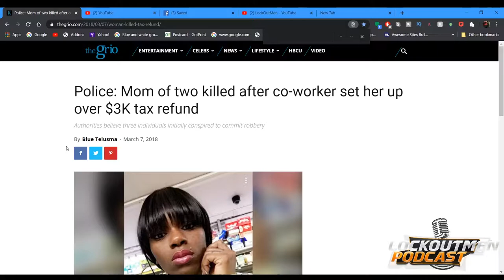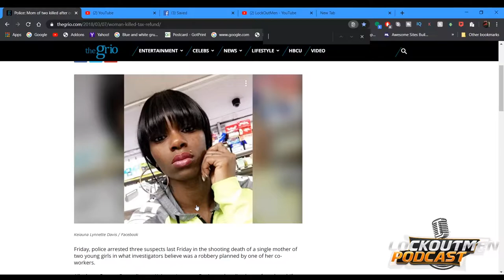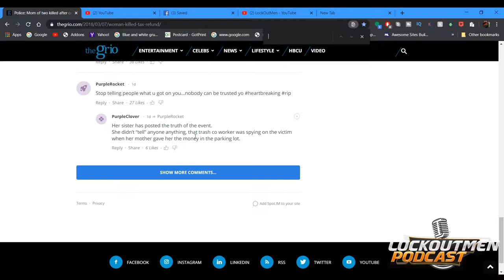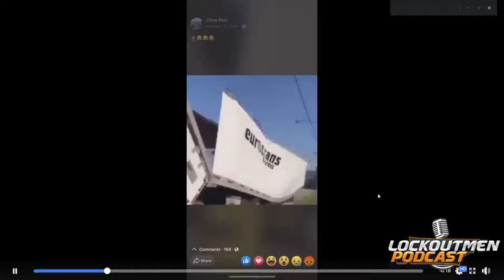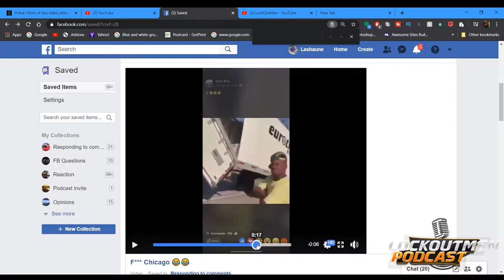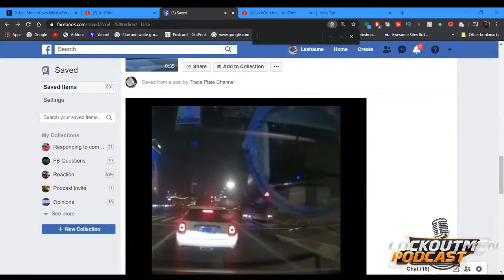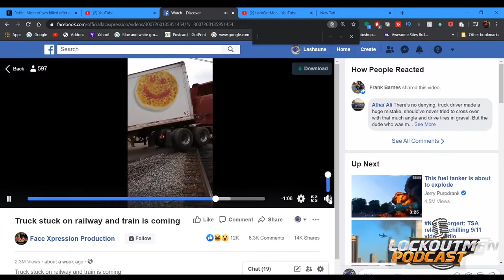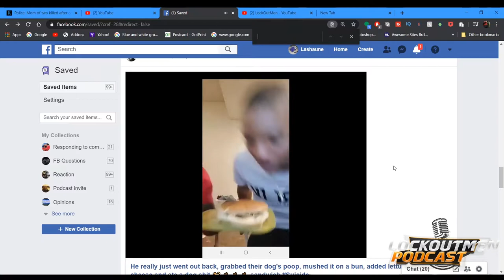Mom of two killed after co-worker set her up over $3K tax refund @LockOutMen Podcast | Prime Inc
In this episode Lockoutmen talks the set up of a mother of 2  to get robbed and killed for $600.
He also talks about bad drivers, do they give trucking a bad name?
Plus other topics